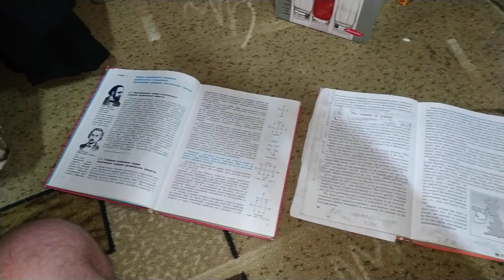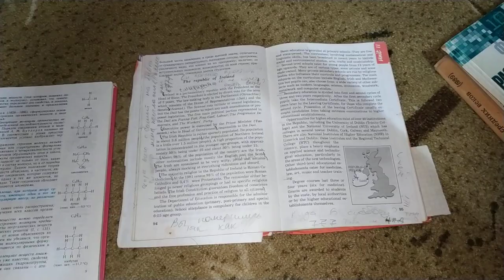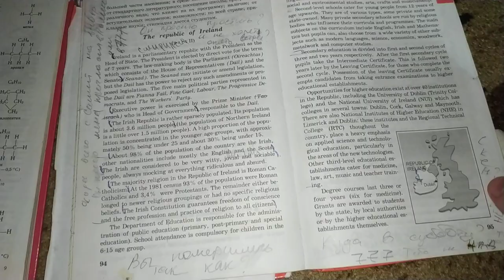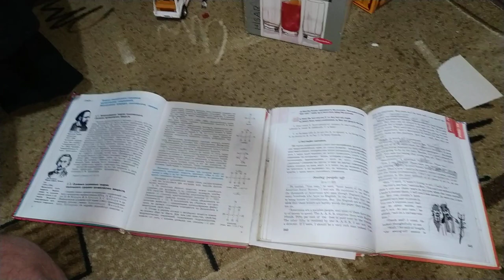Ностальгия по школьным годам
В этом видео, я вспоминаю свои школьные года, и ностальгирую по тем ушедшим временам :)